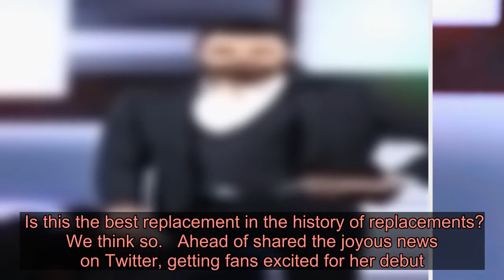Alison Hammond to present BBC Radio 2 show for the next few weeks – and it’s going to be glorious -